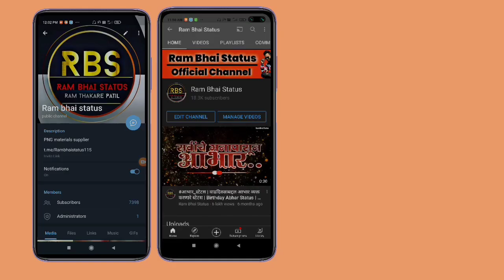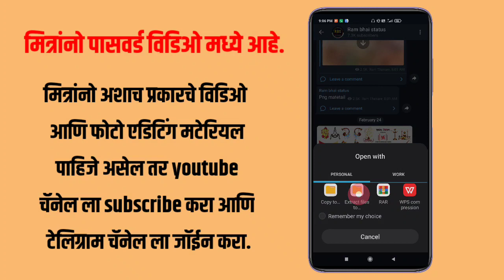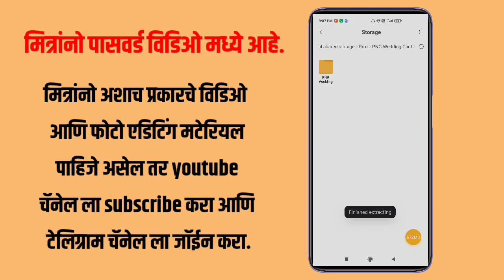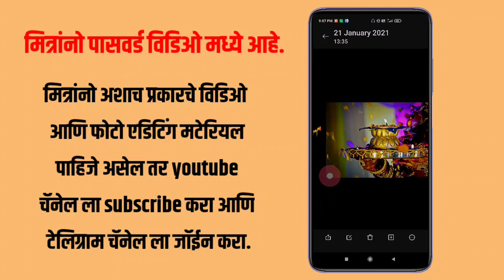लग्न_पत्रिका_मटेरियल | wedding invitation card PNG | lagn patrika | indian wedding invitation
नमस्कार मित्रांनो,

जर तुम्हाला कोणत्याही प्रकारचे व्हिडीओ जसे की -
📌वाढदिवस बॅनर
📌वाढदिवस विडिओ
📌लग्नपत्रिका व्हाट्सअप्प स्टेटस
📌लग्नपत्रिका विडिओ
📌सण-उत्सव बॅनर
📌जयंती-पुण्यतिथी बॅनर
📌विकासकामे स्टेटस
 यासारखे व्हिडीओ बनवायचा असेल तर खालील --

मित्रानो Zip File टेलिग्राम चॅनेल वर अपलोड केलेली आहे join होऊन download करा.

wedding card PNG material,
wedding invitation video editing,
wedding PNG,
लग्नपत्रिका एडिटिंग मटेरियल,
how to edit wedding invitation video,
how to edit wedding card,
लग्न पत्रिका कार्ड,
Tags -
Wedding_card_editing_PNG_Material | wedding invitation card editing PNG material | लग्न पत्रिका png